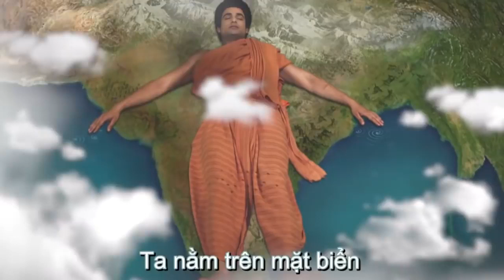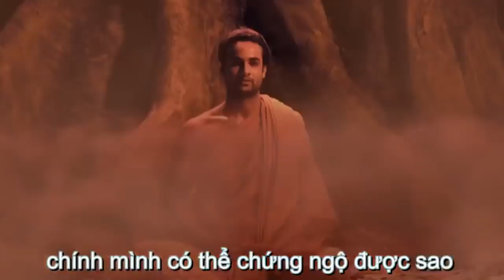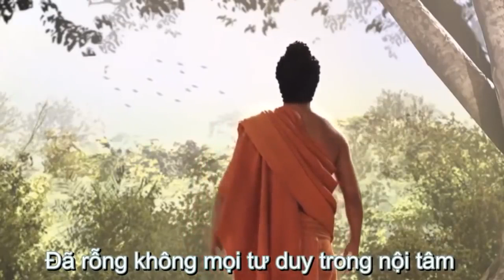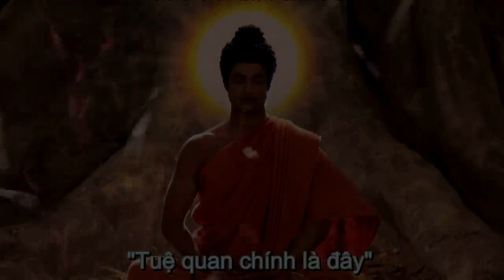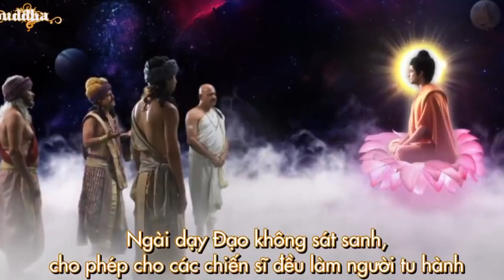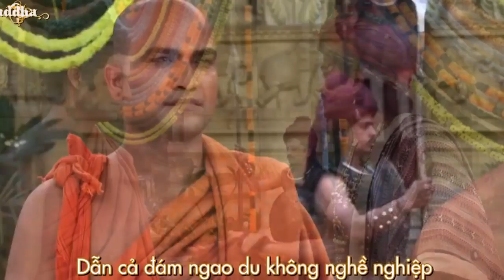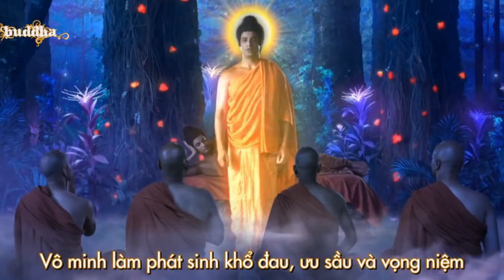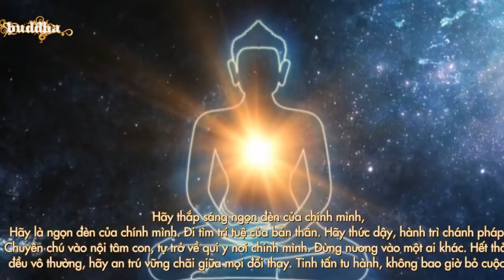Án Mani Bát Mi Hồng Tiếng Phạn 21 Biến Cuộc Đời Đức Phật Peto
Thế gian không phải là nơi dừng chân của khổ đau..thế gian là nơi nuôi dưỡng bậc giác ngộ...Nhưng bậc giác ngộ phải biết tỉnh thức...Bây giờ, đây là trách nhiệm của Phật tử (con Phật).Hãy tự mình thắp đuốc lên mà đi...